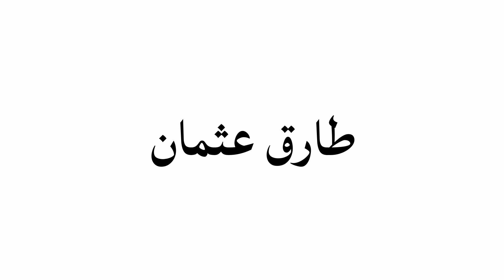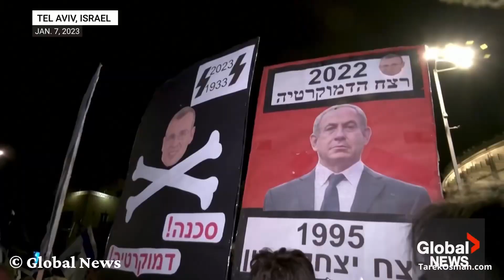تسلسل يقلق في الشرق الاوسط